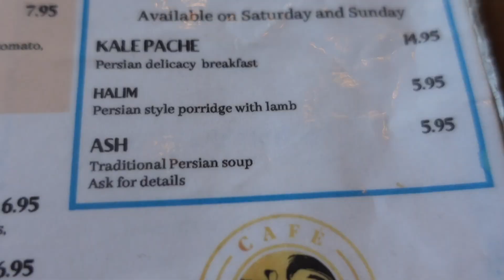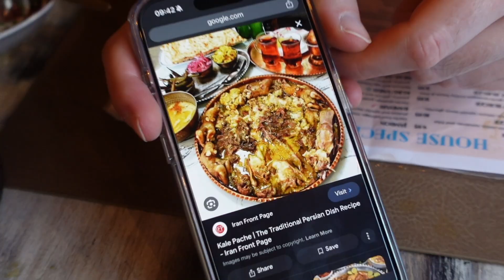The ULTIMATE PERSIAN BREAKFAST!! 🇮🇷 - SLIMY Lamb Porridge & Sujuk Eggs 🍳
Salam Guys!

A few of weeks ago we had some amazing Persian Food at Colbeh on the Hagley Road, little did we know they have a brunch spot next door called Cafe Rumi! 🇮🇷

The chefs are the same and so is the quality. But what exactly does Cafe Rumi serve?

Please check out the entire video to find out more!

📍Cafe Rumi, 205 Hagley Rd, Birmingham B16 9RE

00:00 Intro
00:36 Cafe Rumi
01:09 Drinks
02:58 The Food
03:20 Rumi Breakfast (Persian)
06:46 Sujuk Eggs
07:50 Haleem Porridge
09:18 Final Thoughts